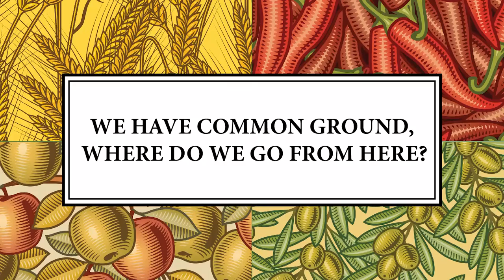Zoom Out: We Need a Macro View on Food - Ellie Krieger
Food Network star and author Ellie Krieger shares what she sees as the next steps, after the Finding Common Ground conference, to eliminating the public's confusion about nutrition. Many scientists and experts are in seemingly disparate camps, but when we zoom out from those camps, we realize there's much more common ground than we thought.